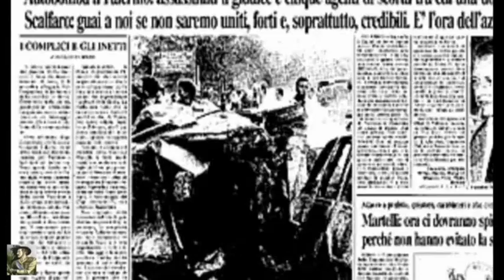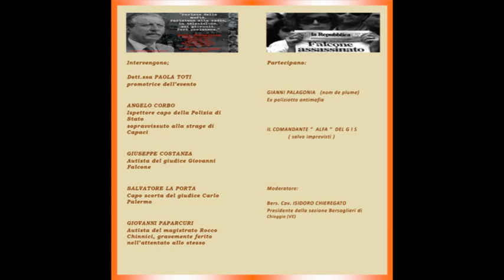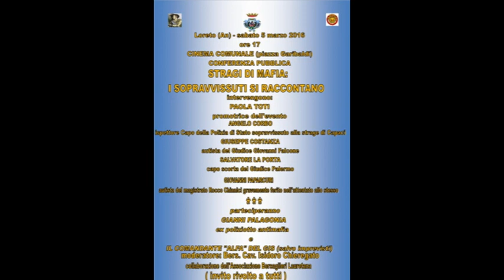STRAGI DI MAFIA I SOPRAVVISSUTI SI RACCONTANO PALAGONIA E ALFA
Conferenza pubblica a Loreto (An) sabato 5 marzo 2016, ore 17 - Cinema Comunale di Loreto. Sponsorizzata dal Comune di Loreto, in collaborazione con l'Associazione Autonoma Bersaglieri Lauretana sezione MoVm Ten. Giuseppe Sguerso. Promotrice Paola Toti, moderatore Bers.Cav. Isidoro Chieregato (pres. sez. Bers.di Chioggia).